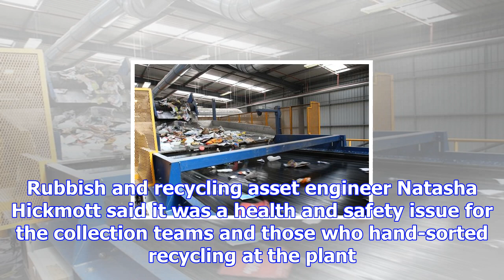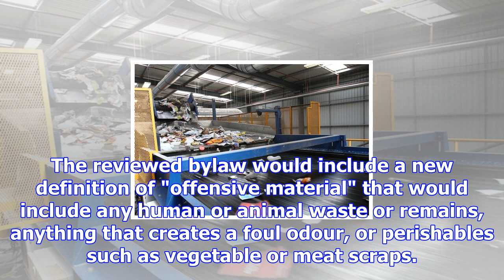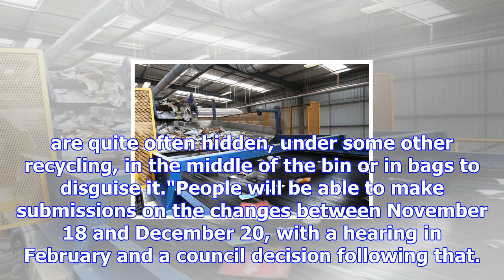Dead animals, used nappies stashed in recycling bins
JANINE RANKIN Last updated 17:13, November 6 2017 Dirty nappies and dead pets are among the offensiv...